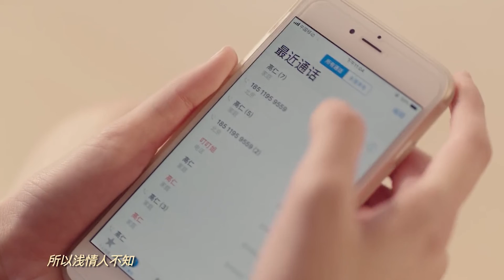【大长腿】辣妹為獲得男神芳心，精心打扮救場，滿屏都是大長腿，貼身熱吻撩的男神流連忘返丨乳科医生💖 影視百分百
全集链接⬇⬇
郑叮叮和男友陈珣相恋多年，为感情她曾一度搁置自己的宠物玩具设计梦想，一心只为对方考虑。直到察觉陈珣仍对前女友念念不忘，郑叮叮决定放弃这段不平等的感情，在乳腺科医生宁为谨的鼓励下重拾梦想。宁为谨对郑叮叮产生好感，告白却被她以需要专心事业为由拒绝。宁为谨并没有放弃，转而在工作和生活上处处关心，郑叮叮不知不觉对他产生爱慕，两人走到一起。尽管因为职业、家庭背景遭遇诸多问题，两人却努力为对方克服各种困难，这段感情让郑叮叮找回了自己，变得自信，也让宁为谨放下了曾经的固执。在郑叮叮的帮助下，宁为谨也解开了与父亲的心结。然而因为一次严重误会，宁为谨提出分手。这次郑叮叮主动挽回，终于解除误会，最后两人修成正果。
  Zheng Dingding has been in love with her boyfriend Chen Xun for many years. She once shelved her dream of designing pet toys for the sake of feelings, and she was only thinking about each other. Until he realized that Chen Xun still missed his ex-girlfriend, Zheng Dingding decided to abandon this unequal relationship and regained his dream with the encouragement of the breast doctor. Ning Weijin has a good impression of Zheng Dingding, but she refuses the confession on the grounds that she needs to concentrate on her career. Ning Weijin did not give up, but instead cared about everything in work and life. Zheng Dingding unknowingly fell in love with him, and the two came together. Although they encountered many problems due to their professional and family backgrounds, the two worked hard to overcome various difficulties for each other. This relationship allowed Zheng Dingding to find himself and become self-confident, and it also allowed Ning Weijin to let go of his stubbornness. With the help of Zheng Dingding, Ning Weijin also solved the knot with his father. However, because of a serious misunderstanding, Ning Wei wanted to break up. This time Zheng Dingding took the initiative to recover, and finally resolved the misunderstanding, and the two finally succeeded.